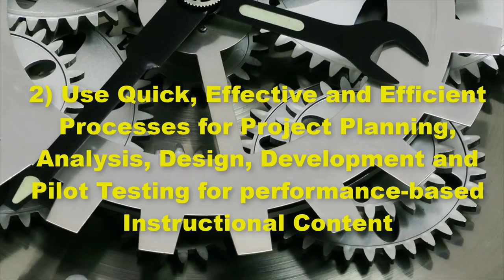Rebound 2021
Another in a series regarding REBOUND 2021.